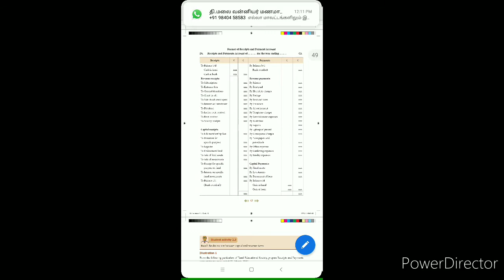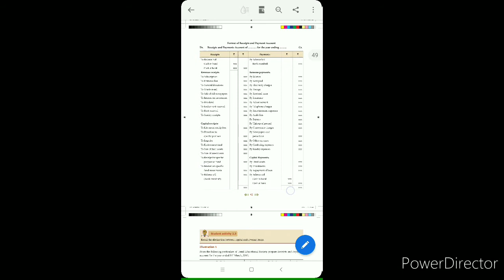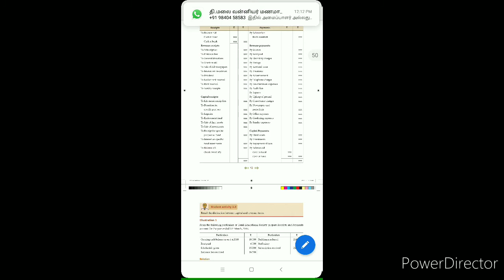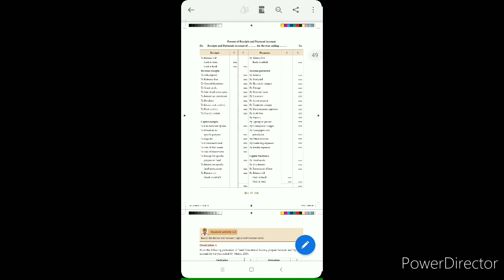XII - ACCOUNTANCY-NIT II -FORMAT OF RECEIPT AND PAYMENT ACCOUNT